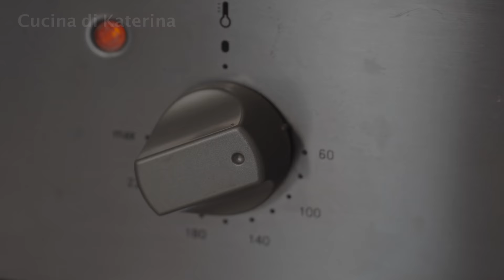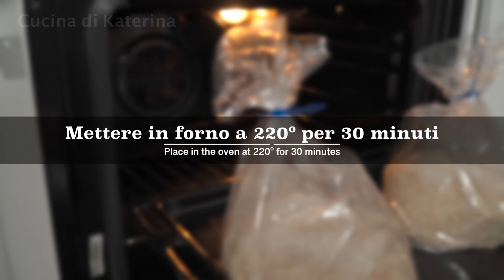Hai mai cucinato il pane in un sacchetto? La ricetta del pane integrale più semplice di sempre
Morbido e Saporito: pane integrale fatto in casa, una pagnotta di pane con farina integrale facile da realizzare in casa con pochi e semplici ingredienti!
Il pane in un sacchetto da una soddisfazione enorme sopratutto se impastato a mano. Una crosta croccante e una mollica morbidissima.

SOTTOTITOLI DISPONIBILI NELLA TUA LINGUA📢

📜 INGREDIENTI 📜
Farina di frumento - 400g
Farina integrale - 300g
Lievito secco - 10g
Zucchero - 2 cucchiai
Sale - 2 cucchiai
Acqua tiepida - 500ml
Olio d'oliva - 4 cucchiai

⏰Tempo di lievitazione: 1 ora
⏰Tempo di cottura: 30 minuti a 220c